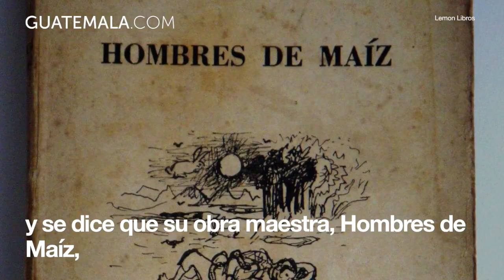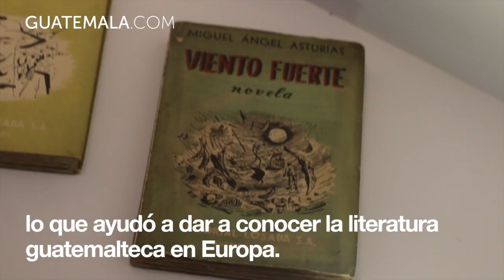Biografía de Miguel Ángel Asturias - Guatemala.com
Te contamos la historia del escritor de la obra "El Señor Presidente", un guatemalteco ejemplar.